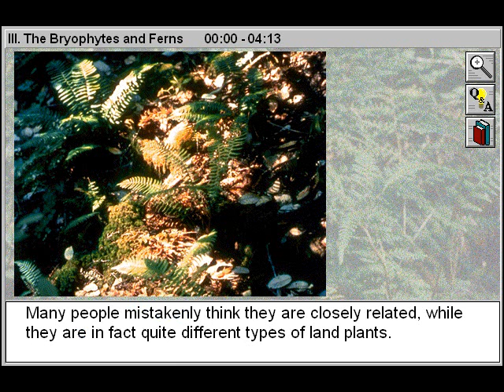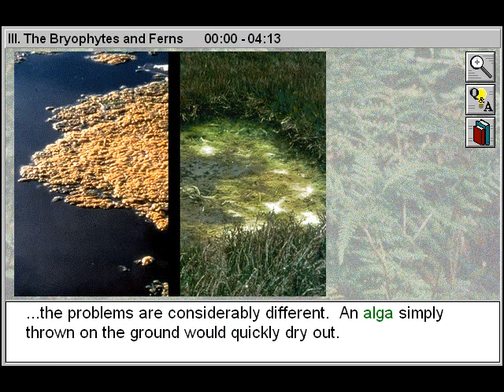Botany: The Bryophytes and Ferns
- This educational biology video will assist biology students to study and examine the ways in which mosses and ferns have adapted to a terrestrial environment, and look at the characteristics, structure, habitats and life cycles of mosses and ferns.